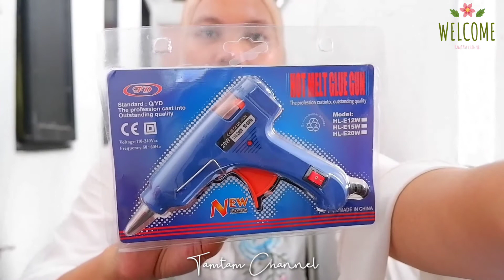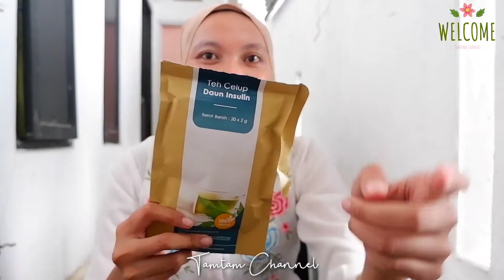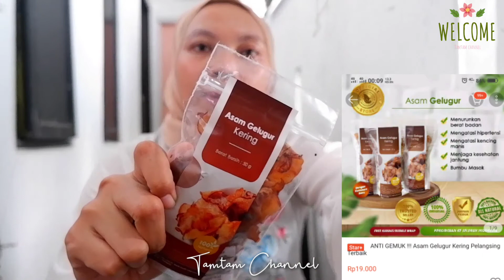SHOPEE HAUL RANDOM THINGS LEM TEMBAK, ISI LEM LILIN, TALI RAMI, TEH INSULIN, ASAM GELUGUR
Hai!
Assalamualaikum
di video kali ini aku mau SHOPEE HAUL RANDOM THINGS LEM TEMBAK, ISI LEM LILIN, TALI RAMI, TEH INSULIN, ASAM GELUGUR nah semua itu adalah alat yang aku butuh kan untuk membuat barang barang diy, dan disini juga aku membeli teh insulin yaitu teh anti diabetes yang mampu menurunkan gula darah dalam tubuh, serta asam gelugur ini sebenarnya bumbu masak, namun memiliki fungsi lain yaitu untuk melangsingkan tubuh atau menurun kan berat badan
yang mau samaan aku belinya di shopee yaa, nanti linknya aku taro di bawah

Terimakasih❤